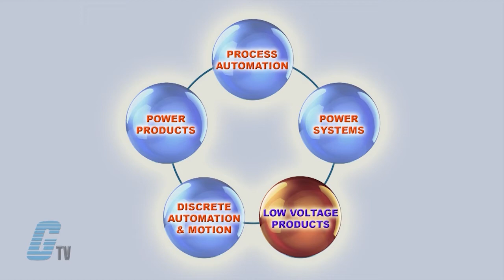ABB's Corporate Profile - A GalcoTV Overview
A corporate profile on The ABB Group presented on Galco TV.  ABB products are available at Galco Industrial Electronics.

The ABB Group is a leader in power and automation technologies that enable utility and industry customers to improve performance while lowering environmental impact.

Power Products
The division primarily serves electric utilities, as well as gas and water utilities and industrial and commercial customers, with a wide range of products and services to facilitate power generation, transmission and distribution. Key technologies include high- and medium-voltage switchgear, circuit breakers for a range of current ratings and voltage levels, power, distribution, traction and other special transformers, as well as products to help transmit and distribute electricity efficiently and reliably, maintain power quality as well as control and manage electrical networks.

Power Systems
The division delivers solutions across the power value chain. This includes system solutions for power generation, transmission technologies like HVDC and FACTS, substations and distribution technologies for network management. The scope of a typical turnkey project includes design, system engineering, supply, installation, commissioning and testing. We integrate products from our own Power Products division and external suppliers, adding value through domain expertise, engineering, project management and life cycle support services.

Discrete Automation and Motion
This division provides products, solutions and related services that increase industrial productivity and energy efficiency. Its motors, generators, drives, programmable logic controllers (PLCs), power electronics and robotics provide power, motion and control for a wide range of automation applications.The leading position in wind generators and a growing offering in solar complement the industrial focus, leveraging joint technology, channels and operations platforms.

Low Voltage Products
The Low Voltage Products division manufactures low-voltage circuit breakers, switches, control products, wiring accessories, enclosures and cable systems to protect people, installations and electronic equipment from electrical overload. The division further makes KNX systems that integrate and automate a building's electrical installations, ventilation systems, and security and data communication networks.

Process Automation
The main focus of this ABB business is to provide customers with products and solutions for instrumentation, automation and optimization of industrial processes. The industries served include oil and gas, power, chemicals and pharmaceuticals, pulp and paper, metals and minerals, marine and turbocharging. Key customer benefits include improved asset productivity and energy savings.